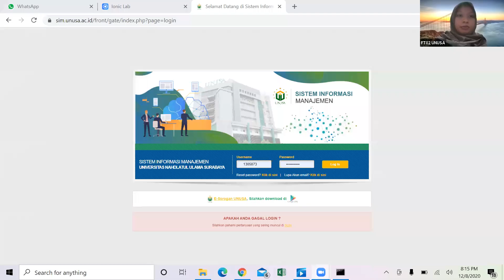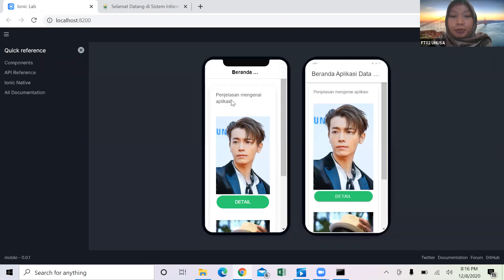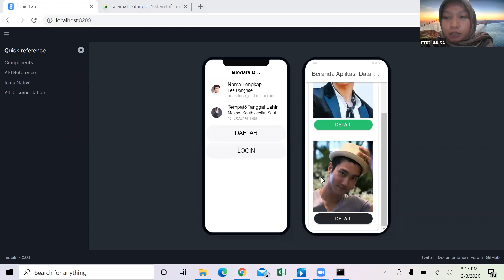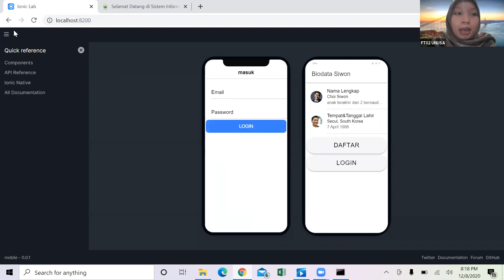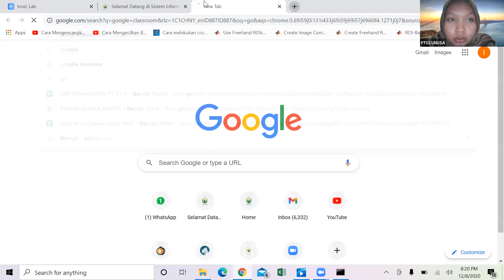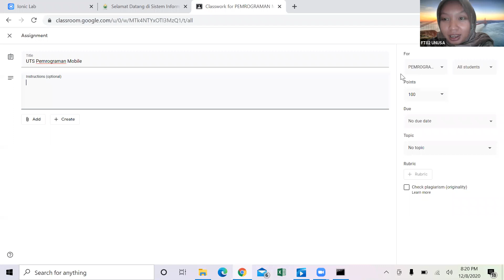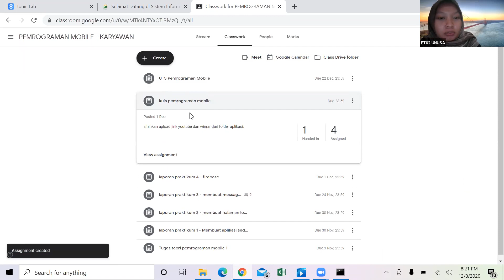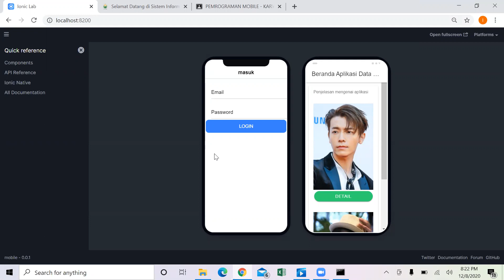UTS Pemrograman Mobile kelas Karyawan